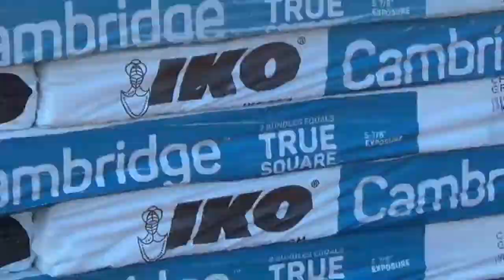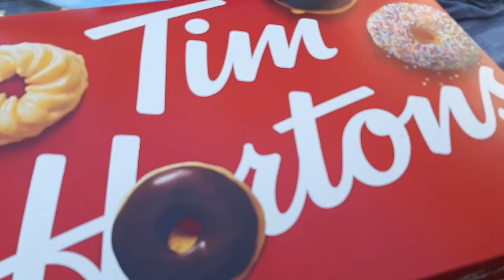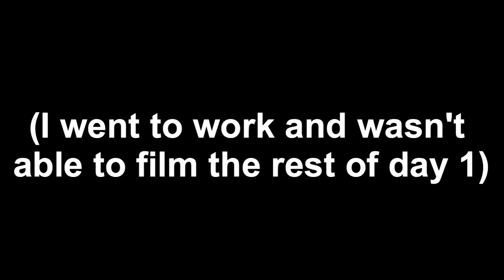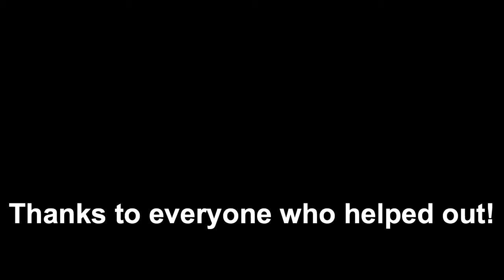We Replaced Our Own Roof Shingles - Vlog #33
Replacing your roof shingles can be a difficult stressful and exhausting job but! If you work with the right people you will find that even the most difficult jobs can be surrounded by joy, fun and most importantly Content! So! Sit back, relax, and get ready to enjoy another Alex McLarry's Life Vlog (#33 to be specific) If you like it please share!

Hi, welcome to the bottom of the description. Know that you are loved, and always welcome here :D